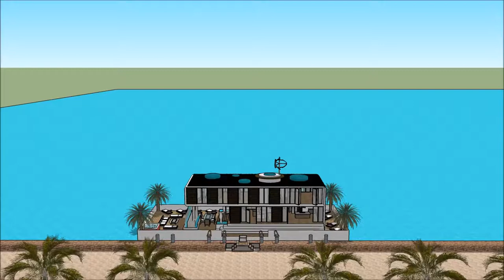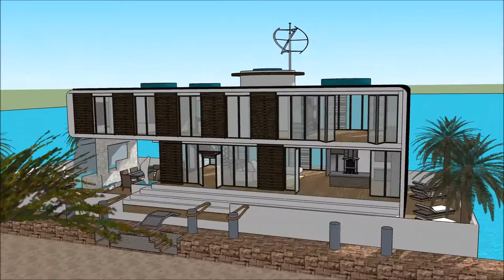האָוסעבאָאַט יאַכט לוקסוס מאַנשאַן ווילאַ אַרקאַטעקטשער אַרכיטעקט הויזינגה שיפל הויז Sketchup סקעטש